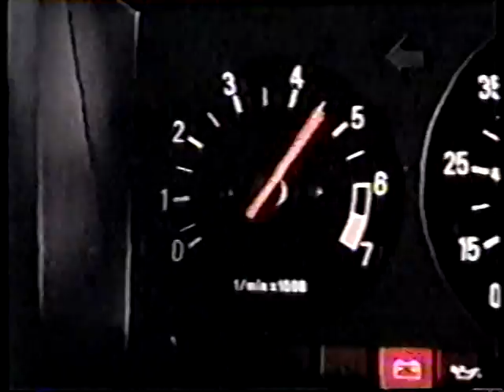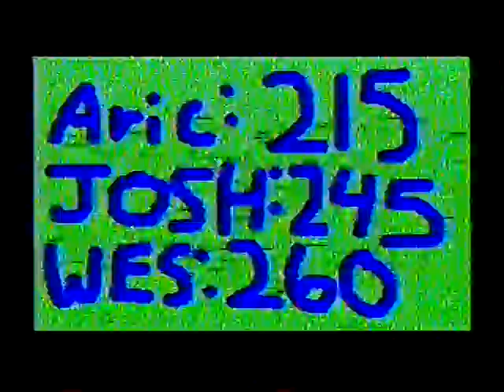Home Movies 13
Aaron & Josh Present
• The Atom Bomb (part2)
Written, directed, and shot by Aaron Sheley.

• Wes Anderson, Aric Harper and Josh Anderson maxing on bench press. May 12, 1995. Aric: 215 lbs, Josh 245 lbs., Wes 260 lbs. 7:50

• Driving up on the Monument with friends in 1999 Part 1). Jacob Rundell, Wes Anderson, Josh Anderson, Kristi Showalter, Laura Long.